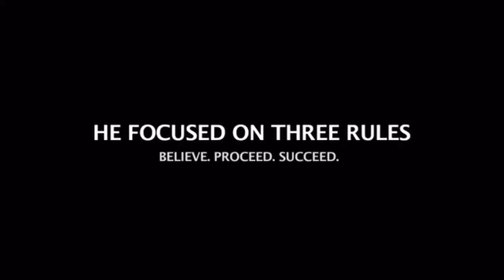Jeezy - Let Em Know (Audio) 🔥Reaction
to get FREE Music by becoming a GTF Member with your Email.